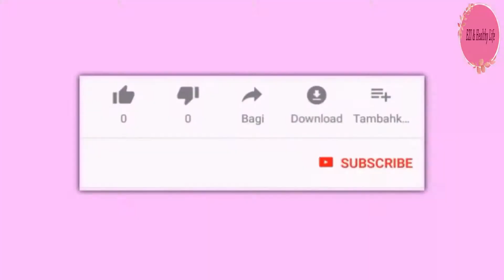ZABARDAST BALOCHI BEEF KARAHI | WITH YAKHNI | EASY TO COOK | EZI & HEALTHY LIFE